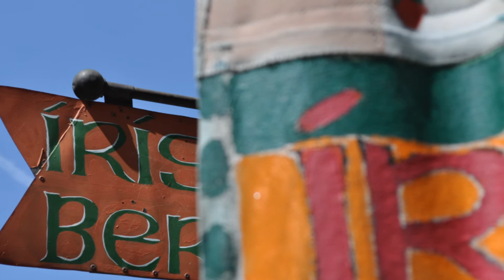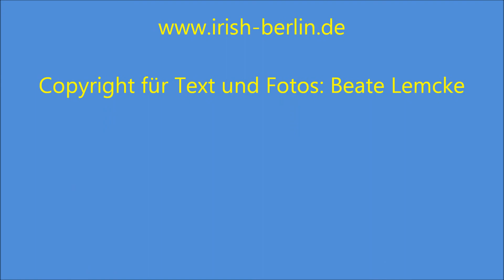Regenkleidung, Irish Berlin Warenkunde, Kapitel 2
Sich Kleiden soll Spaß machen, auch im Regen. Irish Berlin stellt  Fahrrad- und Regenbekleidung vor, die diesem Gedanken folgt.